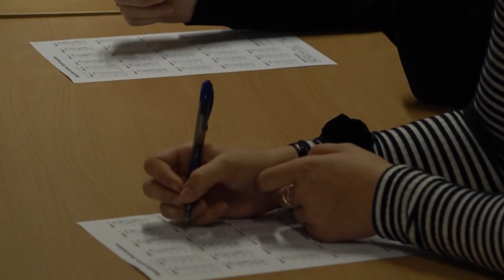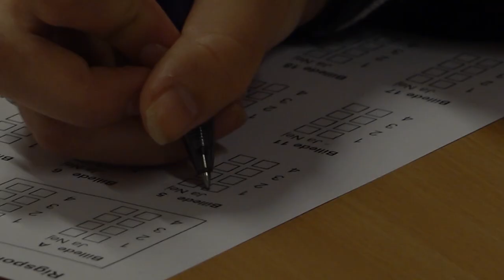Vil ikke dumpe knallertkørekort! | Ultra Ægte